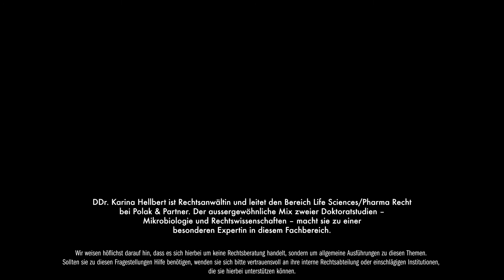Freiheitseinschränkende Massnahmen - Was ist das gelindeste Mittel?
Welche Art der Fixierung darf wann eingesetzt werden und wie entscheidet der Anwender am besten, welches Mittel zum Einsatz kommt? DD. Karin Hellbert, Rechtsanwältin bei Polak & Partner in Wien, klärt auf.